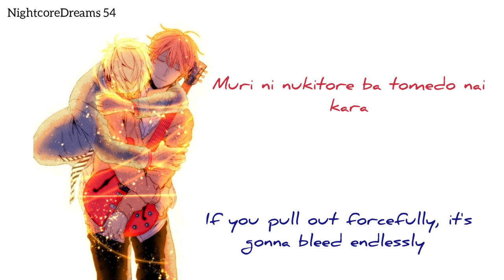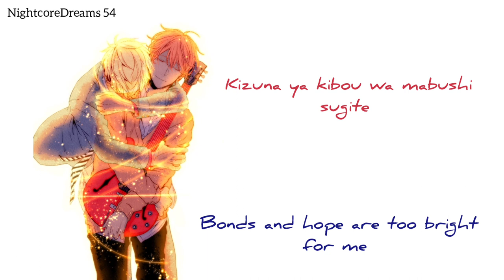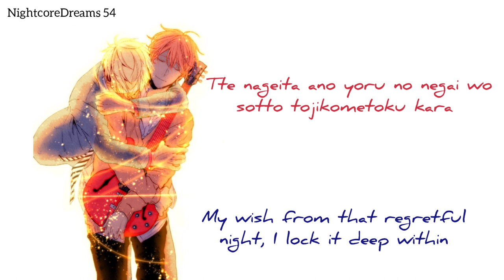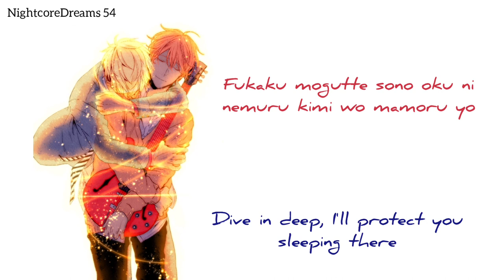Kizuato - Nightcore [Centimillimental] Romaji and English Lyrics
Song: Kizuato
Artist Centimillimental
Anime: Given